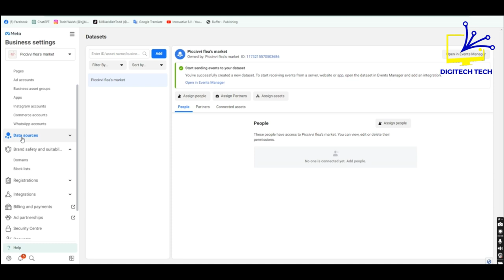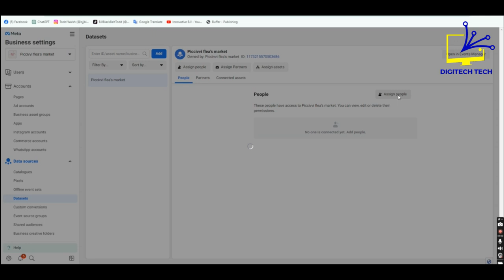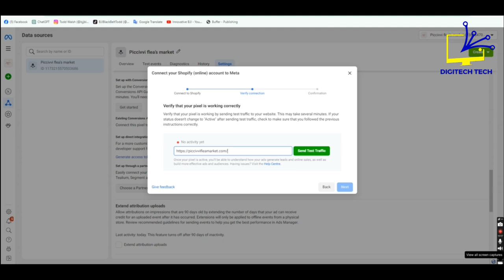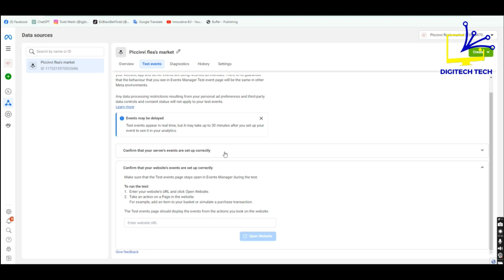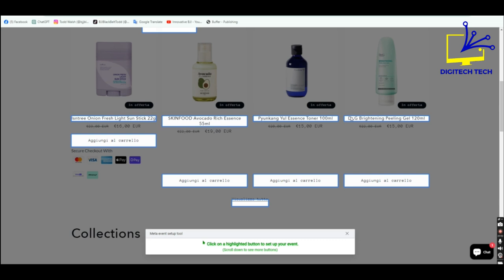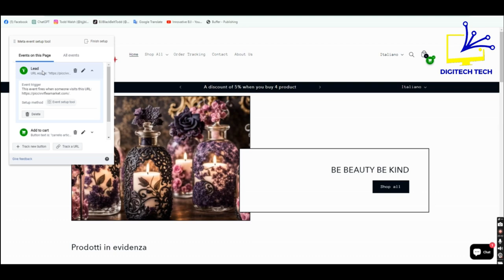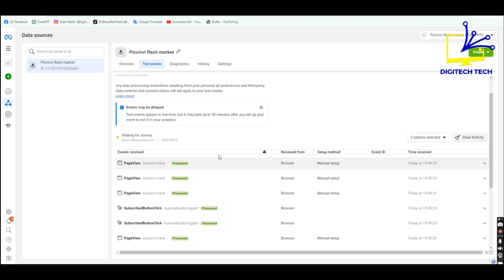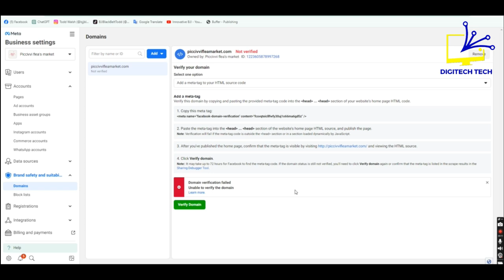Facebook pixel Setup and domain verification Method | ফেসবুক পিক্সেল সেটআপ ও ডোমেন ভেরিফিকেশন | 2024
Facebook pixel Setup and domain verification Method | ফেসবুক পিক্সেল সেটআপ ও ডোমেন ভেরিফিকেশন | 2024 || professional setup bangla tutorial